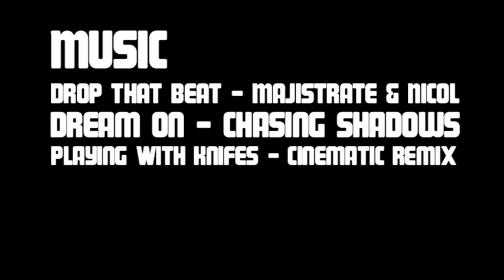RUN 004 @ Motion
Footage from Run 004 @ Motion, Bristol. This was a HUGE night! Thanks to everyone that came down and the guys at FOO for making this awesome video.

Run
Motion Party Number 5!

Run Ramp Room:
SUBFOCUS (Ram)
SCRATCH PERVERTS (Back at Run to Smash up the party)
PLASTICIAN (Rinse/ Terrorhythm)
GROOVERIDER (BBC Radio 1/ Prototype)
ADAM F (Breakbeat Kaos)
D*MINDS (Run/ D*Style)
EDDIE K (Stereotype/ Hench/ D*Style)
Hosted by:
DYNAMITE MC
JAKES
ID
TONN PIPER

Tunnel with HENCH 'mixtape launch special':
JAKES b2b LOST (Hench)
NERO (Breakbeat Kaos)
HATCHA (Kiss Fm/ Sin City)
THE OTHERS (Dub Police)
CHASING SHADOWS (Hench)
KOMONAZMUK B2B MENSAH (Hench)
TEK-ONE (Hench)
Hosted by:
CRAZY D
KOAST & SHADZ

Cave Room:
DBRIDGE (Exit/ Club Autonomic)
DOC SCOTT (31 Records)
ICICLE (Shogun Audio/ Med School)
CINEMATIC (D*Style)
KAPACITY (Bassdrive)

Motion
10 till 6am
Sat 13th Mar

Tickets £15 on sale now from Bristol Ticket Shop/ Cooshti/ Rooted Records

Date for your diary - Run 006 - Fri 28th May - Motion